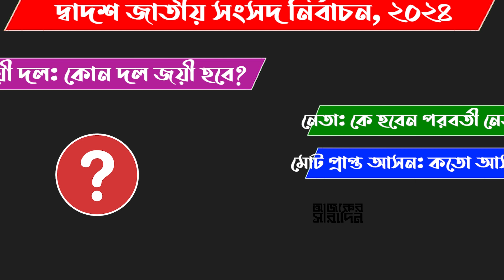ফরিদপুর-৪ আসনে এমপি পদে আলোচনায় এরা কারা? | Ajker Saradin